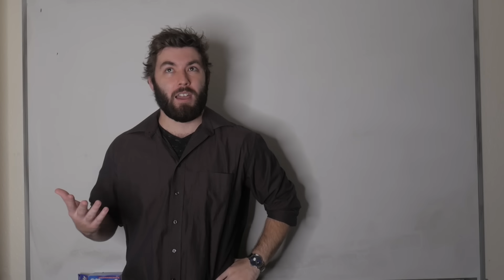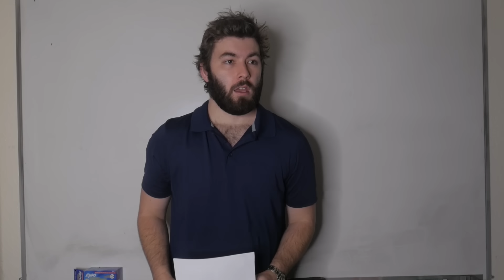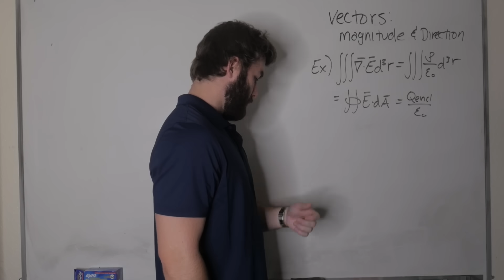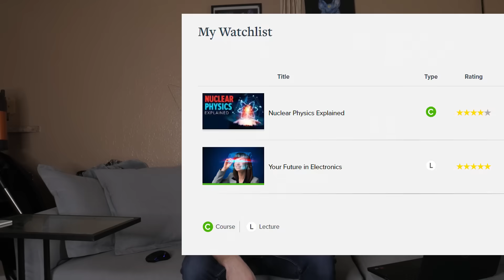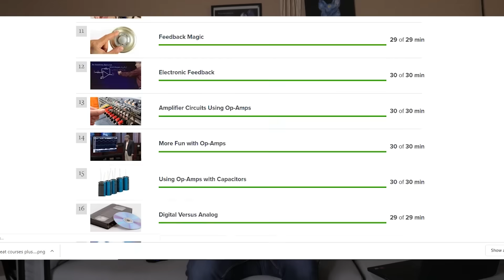First Day Of Undergrad Be Like (Physics Majors)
Pretty much the first day of undergrad for anyone but biased towards physics.